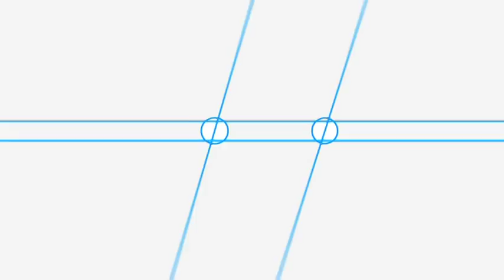Jeroen Sarphati & Marcel Reijans - R.Strauss, J. H. Mackay/ Heimliche Aufforderung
Jeroen Sarphati (piano) and Marcel Reijans perform Heimliche Aufforderung composed by Richard Strauss

This video was recorded in Bimhuis Amsterdam for VPRO Vrije Geluiden.
Vrije Geluiden is a music program for the Dutch public broadcast organisation VPRO.